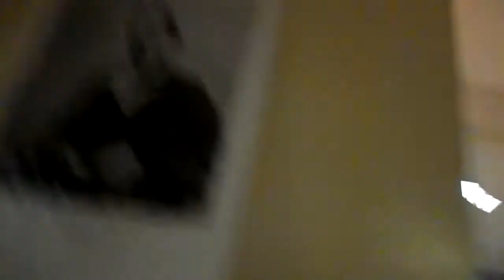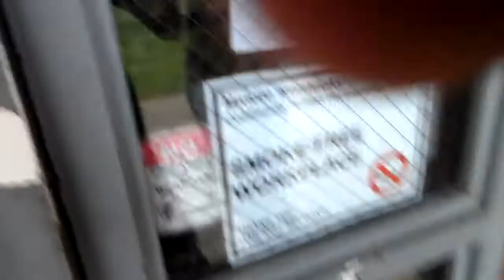Before the show 3